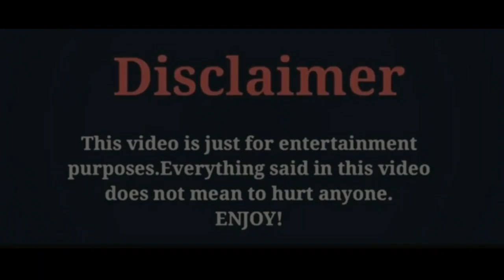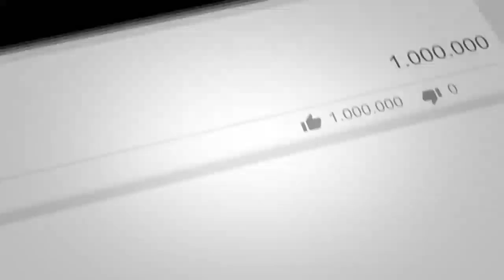Bariş Arduç Caught Red Handed/News/By Zeeshan Khan Creations